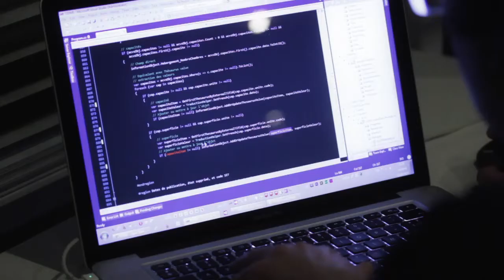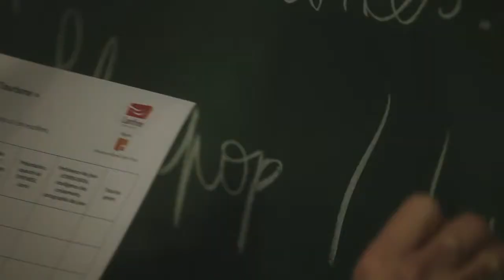HackDataPaca2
Présentation du deuxième Hack data PACA organisé par TVT Innovation.

Avril2013